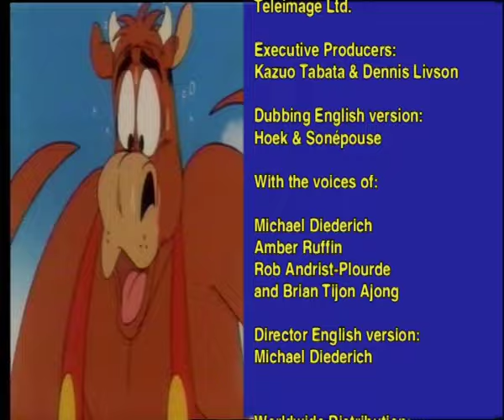Hush Baby Elephant - Ox Tales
Ox Tales - Episode 18
Boes and Tad are relieved when the mother of Ellen, the baby elephant, comes to pick her up. They found it quite tiring to babysit as Ellen cried a lot, ate a lot and was as mischievous as a monkey. They learn that there is no way to reason with a little elephant. However to Boes` surprise Tad turned out to be a good babysitter...